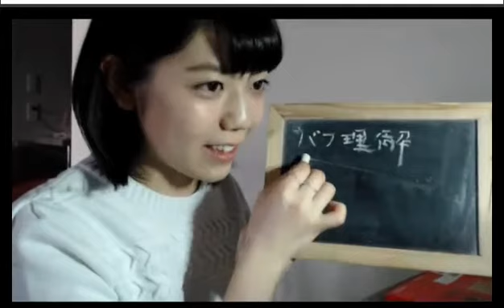【第５期初心者大使】【兼田いぶき】セレドの町ドワ＃３４【ドラクエ１０】【ドラハ】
セレドの町ドワ＃３４